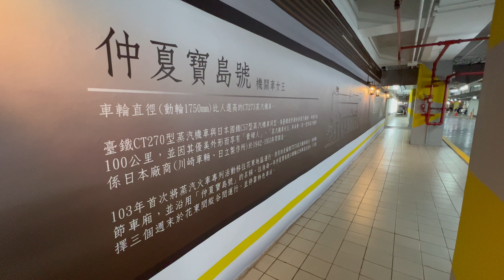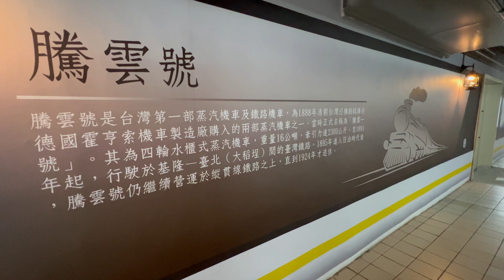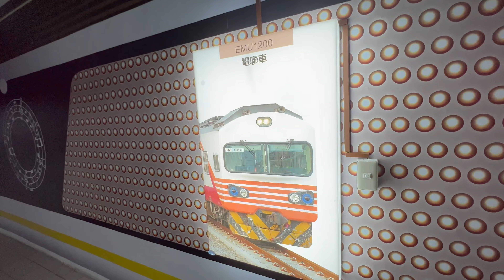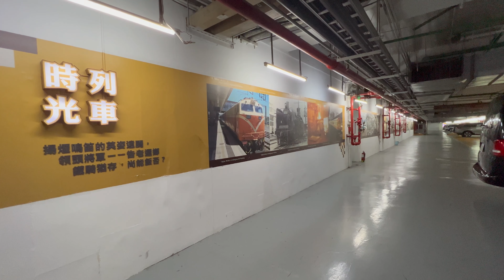台鐵 台北車站 東側地下停車場 新文創造景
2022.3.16台鐵 台北車站  東側地下停車場 新文創造景